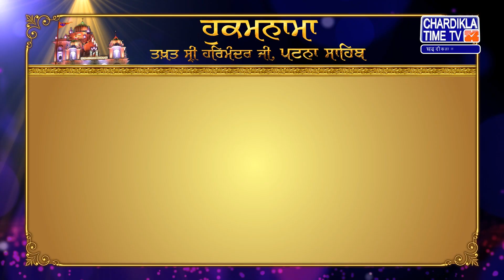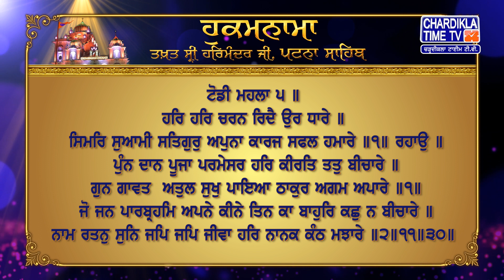Hukamnama | Patna Sahib | Takhat Sri Harmandir ji Patna Sahib | Chardikla Time Tv Gurbani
Hukamnama | Patna Sahib | Takhat Sri Harmandir ji Patna Sahib | 25 MAY 2023